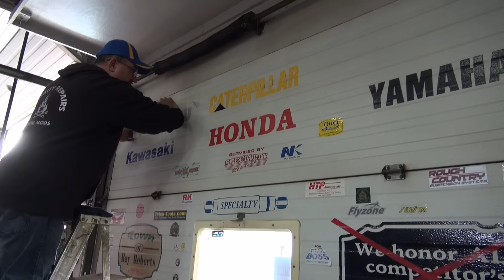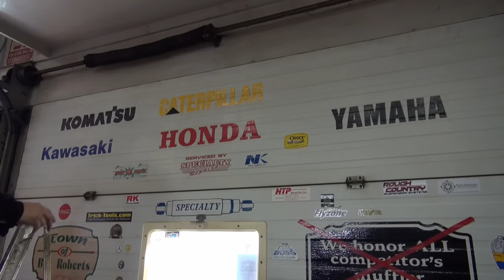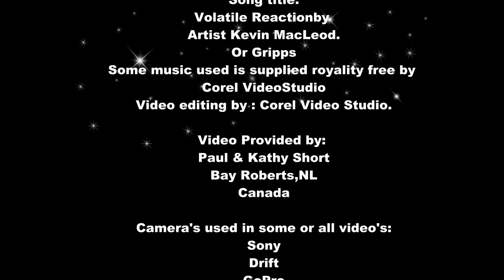Around The Shop Today #3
What we are up to today and down the road a bit. Some tech tips and answering questions.